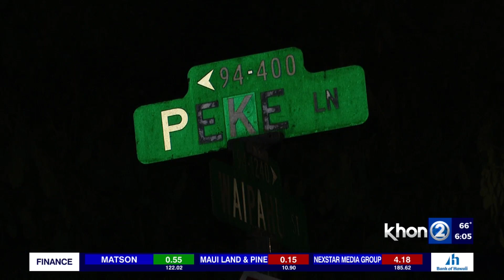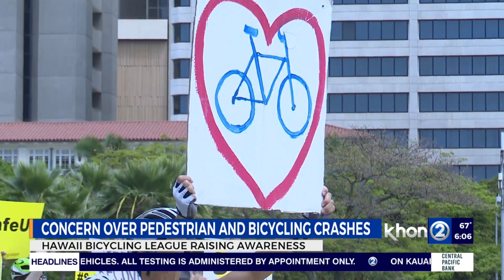HBL responds to the increase of pedestrian and bicycling crashes Pt.1